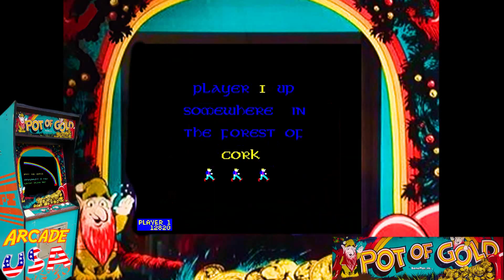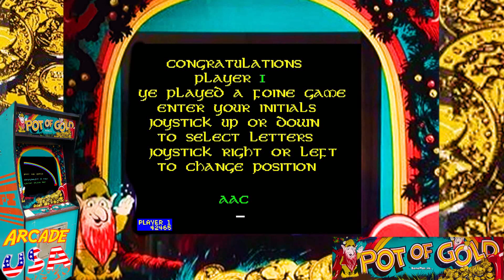Pot of Gold! (Arcade)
An interesting arcade game from the early 80's that was geared towards the young'uns.  Very simplistic gameplay, but its a hoot to play!